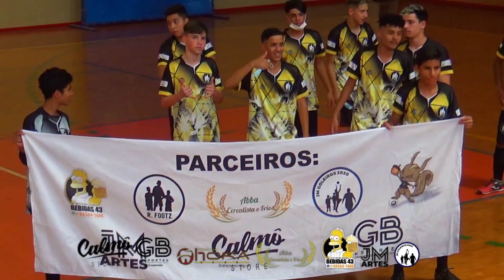JOGO DE ESTREIA EM BATATAIS SUB 16 - R.FOOTZ vs SÃO JOAQUIM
Esse é o vídeo daGO estreia da categoria SUB 16 na super copa Paulista e Sul Minas, será que vamos conseguir sair com a vitória ?